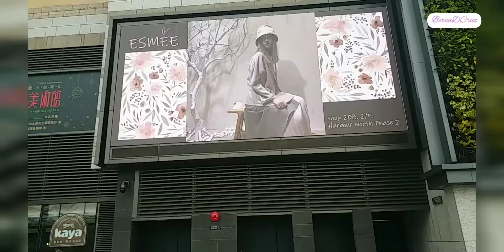Purple Garden @ Harbour North | Northpoint HK